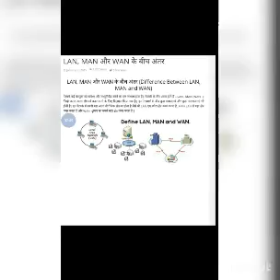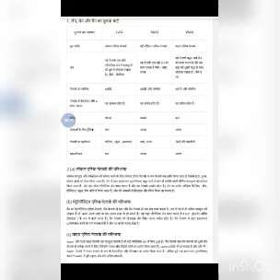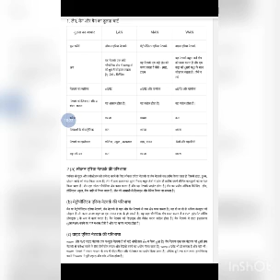105 | Unit-6 LAN MAN WAN | Mahesh Nuwal | Lect. Computer | GPC Chittorgarh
As per Bter syllabus unit 6